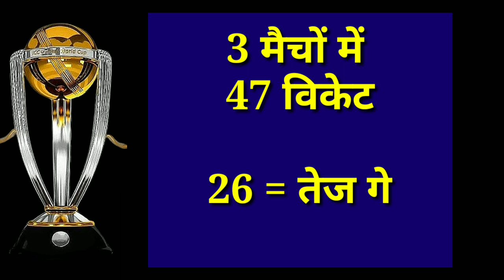HARDIK PANDYA INJURY - हार्दिक की जगह कौन होगा प्लेइंग 11 में शामिल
हार्दिक पंड्या की जगह कौन होगा इंग्लैंड के खिलाफ प्लेइंग 11 में शामिल

 CRICKET LOVERS ❤️